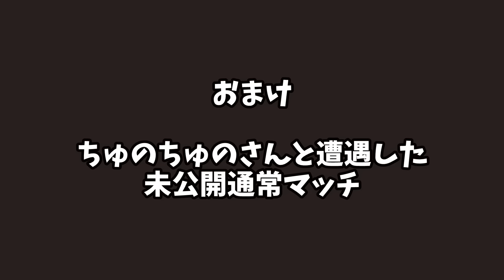1万円で金枠が何個当たるか検証した結果、歯止めが効かなくなりましたｗｗサンダーボルテージガチャ最終形態エフェクト検証【荒野行動】#1114 Knives Out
荒野行動

※スポンサー登録した人は、TwitterのDMで登録したアカウント名を連絡ください！

荒野行動（Knives Out）を攻略中！決して上手くはないエンジョイ勢ですｗ
ネタ動画を中心にやっていきます！
iTunes,,Google Playカードのプレゼント企画を準備中！

〒107-6228
きょうぺいちゃんTV 宛